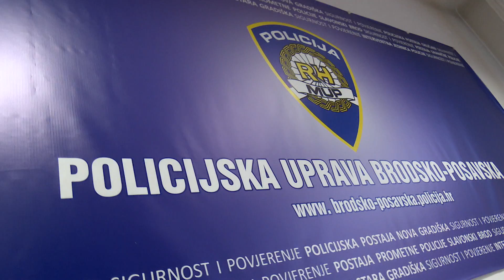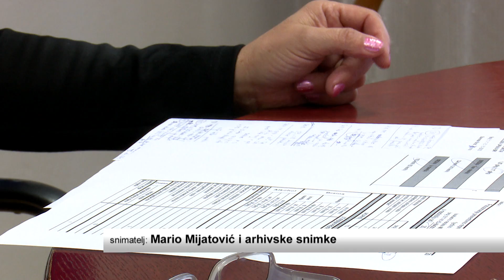SBTV - DNEVNIK - ZA VINKOVO 24 VOZAČA POD UTJECAJEM ALKOHOLA - 22.01.2018.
Iako je blagdan sv. Vinka danas, mnogi su tijekom vikenda proslavili Vinkovo. Da zabava ne bi završila tragično, policija je pojačano kontrolirala promet. Tako je zabilježeno 250  prekršaja u prometu, najviše prebrze vožnje, a evidentirana su 24 vozača pod utjecajem alkohola. Više u nastavku.

DNEVNIK SBTV-a | PON-PET | 20:00 i 22:00